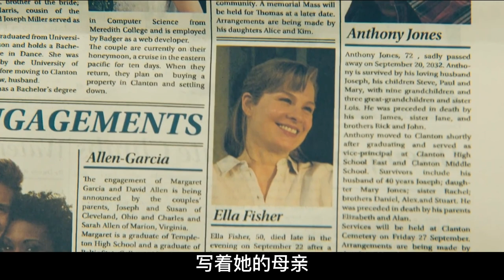女孩进入游戏后，竟在现实中被追杀，最新科幻美剧《边缘世界》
簡介：
该剧改编自赛博朋克小说之父威廉·吉布森的同名小说。讲述在未来的美国，科技逐渐改变着社会，而一位名叫弗琳·费舍（科洛·莫瑞兹 饰）的年轻女子发现了一台可以进入另一个现实世界的设备，并探索属于自己的黑暗未来。